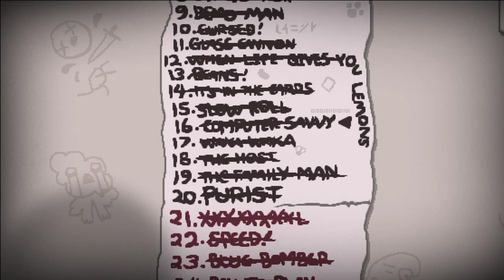[31] So viele Fails, aber dann.. || The Binding of Isaac – Repentance